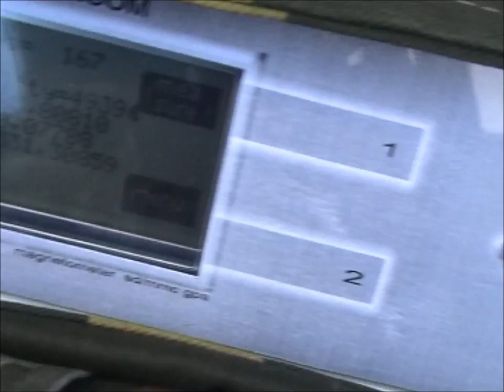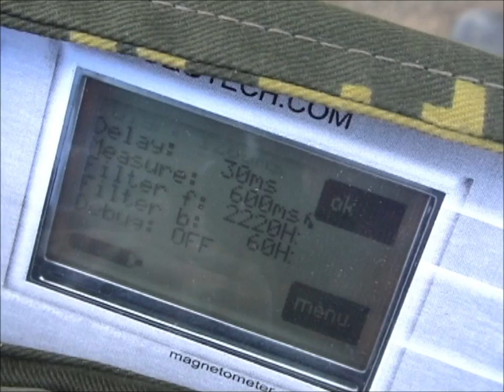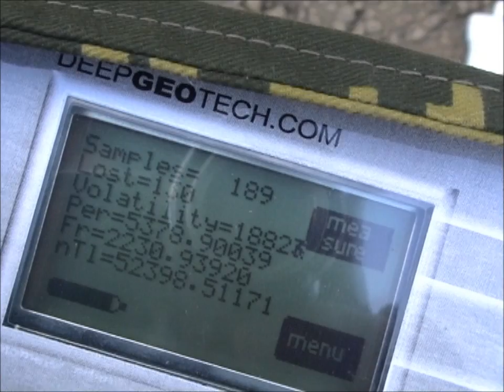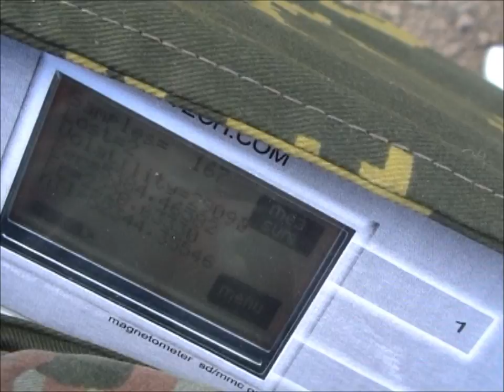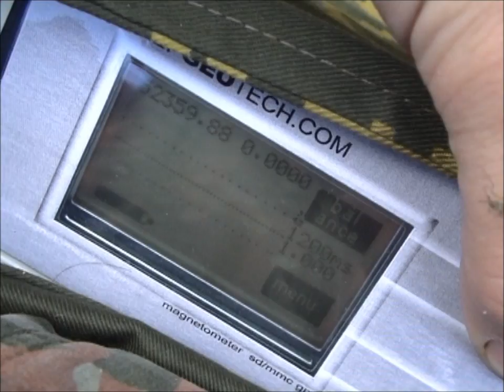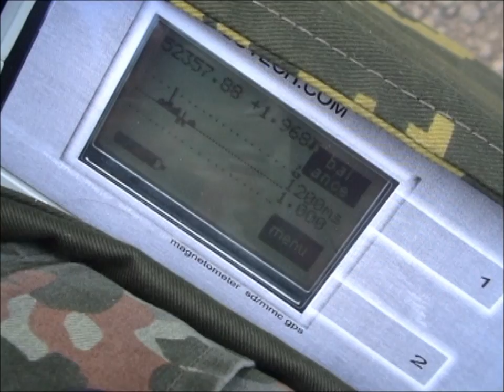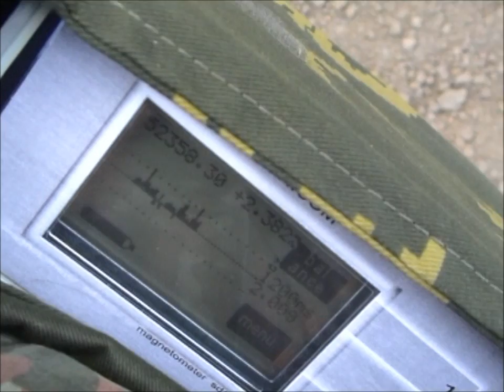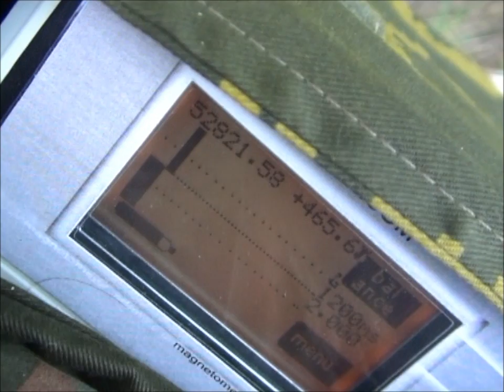Магнитометр DEEPGEOTECH Тест на обнаружение UAZ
Магнитометр DEEPGEOTECH Тест на обнаружение крупного объекта. Автомобиль УАЗ - 15 метров. deepgeotech.com